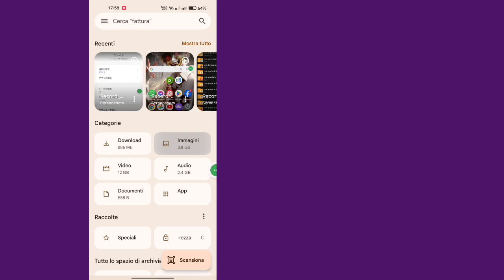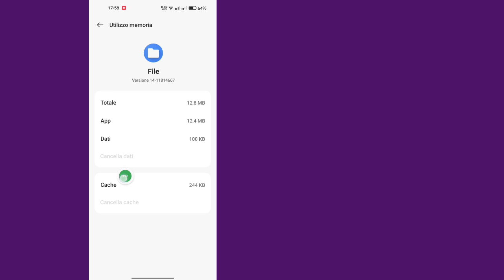Come risolvere Questa cartella ha una restrizione di accesso Android in Zarchiver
Oggi ti mostrerò Questa cartella ha una soluzione Zarchiver per restrizioni di accesso Android | Android risolto. Guarda questo video per imparare Questa cartella ha una soluzione Zarchiver per restrizioni di accesso Android | Android risolto

Questa cartella ha una soluzione Zarchiver per restrizioni di accesso Android | Android risolto